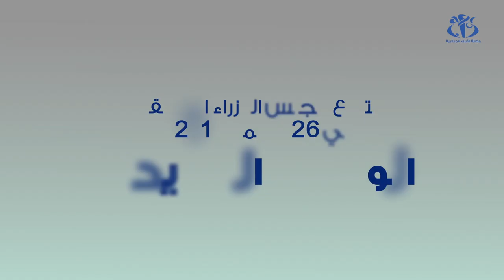الولايات الجديدة في الجنوب الجزائري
الجزائر (وأج)- صادق مجلس الوزراء  خلال اجتماع برئاسة رئيس الدولة عبد القادر بن صالح, على مشروع قانون يهدف إلى ترقية عشر (10) مقاطعات إدارية, المنشأة على مستوى الجنوب و الموزعة على 8 ولايات, إلى ولايات كاملة الصلاحيات.